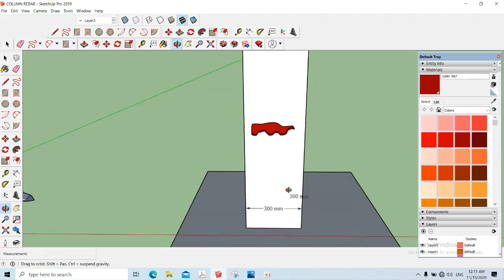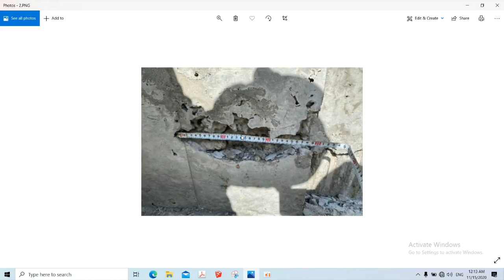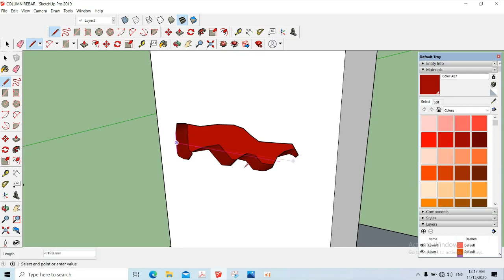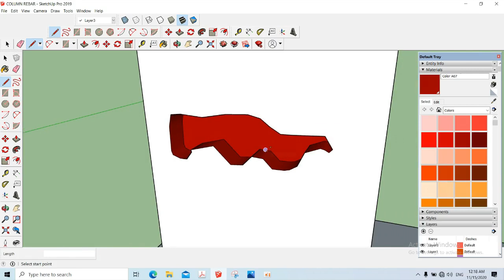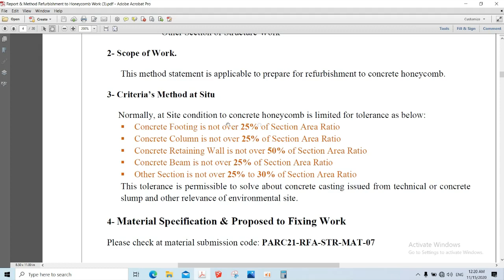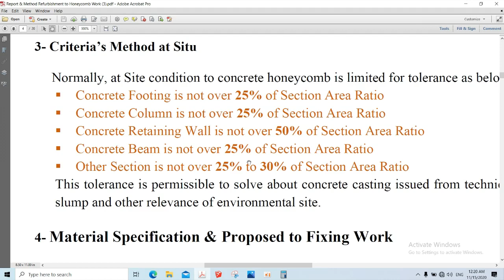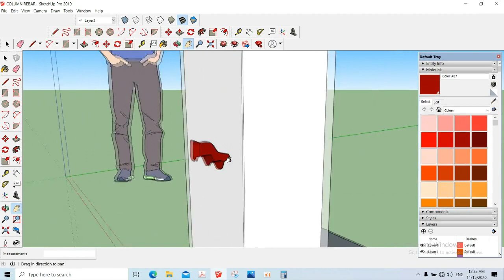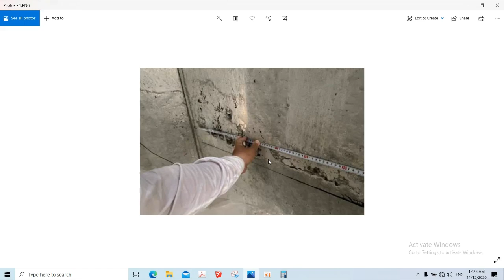របៀបមើលពីកម្រិតបេតុងស្អុយដែលអាចជួសជុលបាន_How To Repair Honeycomb Concrete || By Cambo C&E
សួរស្ដីបងប្អូនទាំងអស់គ្នា! សូមស្វាគមន៏មកកាន់ យូធូបឆានែល Cambo C&E ។
ចំពោះវីដេអូផ្សេងទៀត